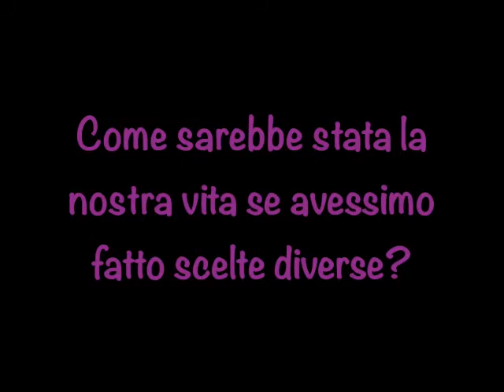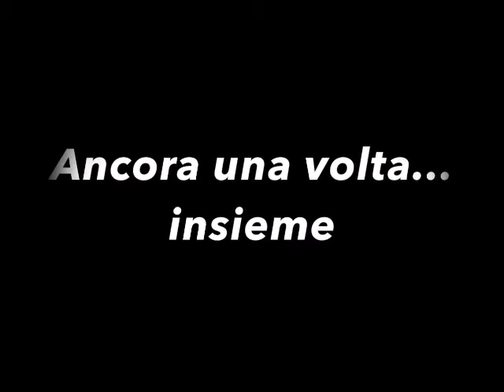SE CAPITASSE A ME...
VIDEO SULLA PREVENZIONE E LA CURA pubblicato a novembre 2017.

La dr.ssa Elena BONO, sociologa, presenta il VIDEO della comunità “Eirene Umin” (che significa “pace a voi”), una delle comunità terapeutiche / gruppi di cura del CUFRAD afferente al Servizio “ad alta protezione”, per persone con difficoltà particolari.

Puoi seguire le attività ed i servizi del CUFRAD nei seguenti modi:
1. sul sito puoi iscriverti alla newsletter per ricevere le NEWS DI ALCOLOGIA
3. su Facebook alla pagina "Cufrad News su alcol e droghe" all'indirizzo " puoi cliccare su MI PIACE per ricevere gli aggiornamenti.